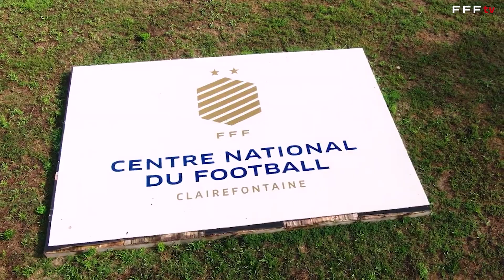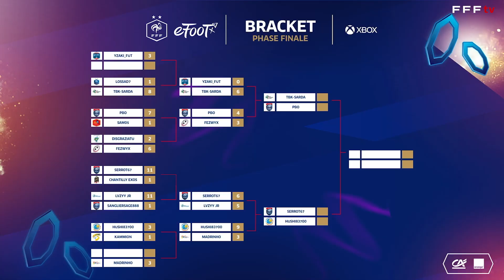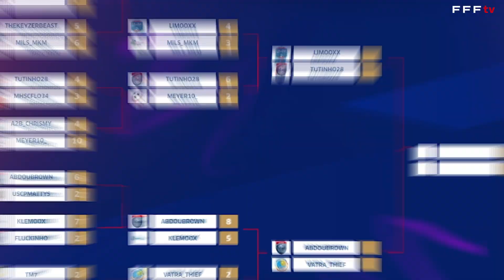Finale ECUP 2022 : le résumé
Après les phases départementales et régionales, la finale nationale de l'ECUP 2022 s'est tenue à Clairefontaine et a sacré deux Champions sur PS4 et Xbox. Découvrez un résumé de cette journée du 21 mai.